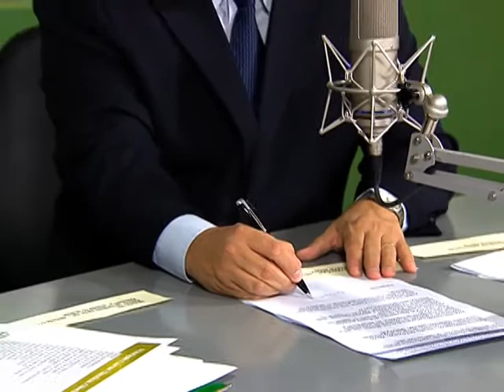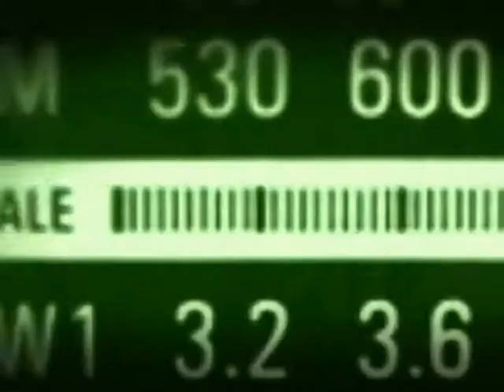Mercadante anuncia lançamento do programa "Quero ser Cientista, Quero ser Professor"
BOM DIA, MINISTRO - 11.09.13: O "Bom Dia, Ministro" desta quarta-feira (11) recebeu o ministro da Educação, Aloizio Mercadante, que falou sobre a lei que destina 75% dos royalties do petróleo e 50% do Fundo Social do Pré-Sal para a educação. O ministro abordou, ainda, o Exame Nacional do Ensino Médio (Enem) e o Programa Nacional de Acesso ao Ensino Técnico e Emprego (Pronatec). Mercadante anunciou, também, que será lançado, nos próximos dias, o programa "Quero ser Cientista, Quero ser Professor", para suprir as necessidades desses profissionais no mercado de trabalho.